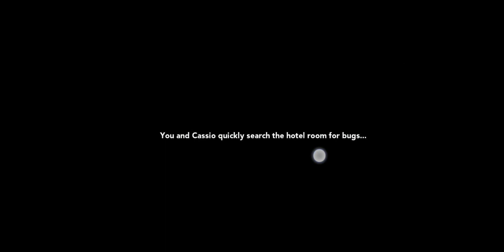Kim kardashian HOLLYWOOD SECRET MiSSion with CASSIO